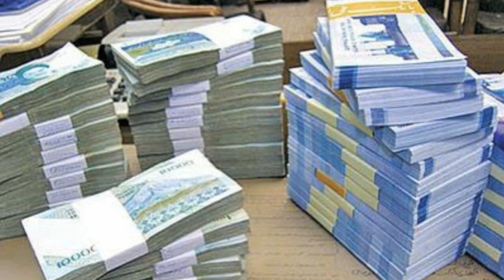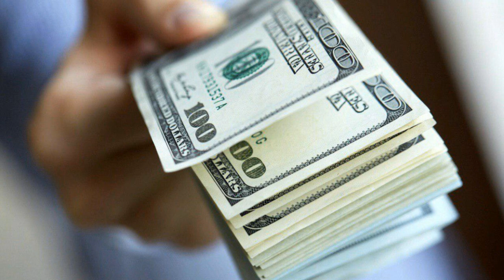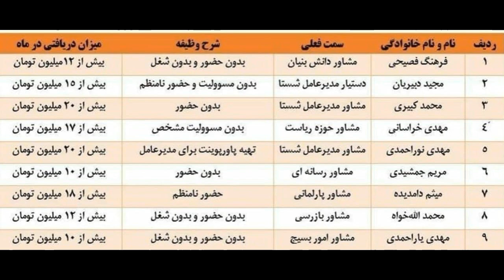خبری شوکه کننده !!! خامنه ای علیه خامنه ای ، سید هادی ناپرهیزی کرد…